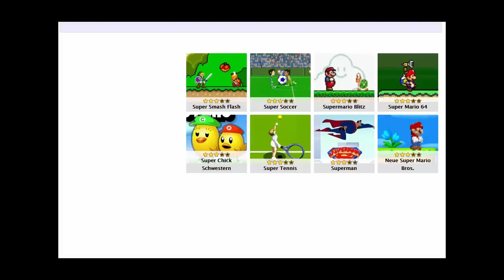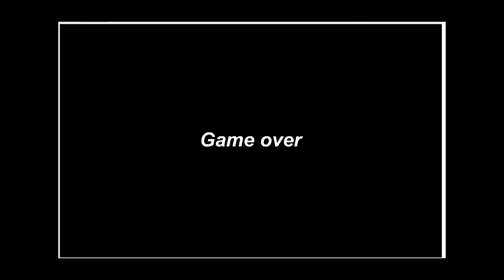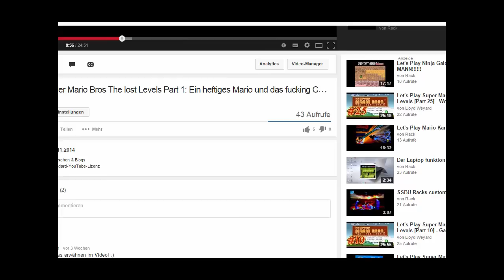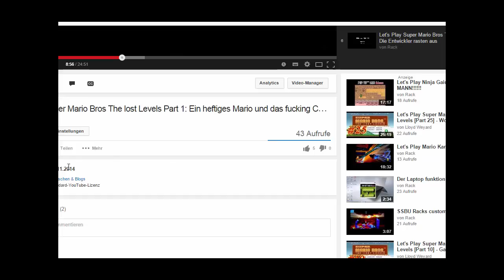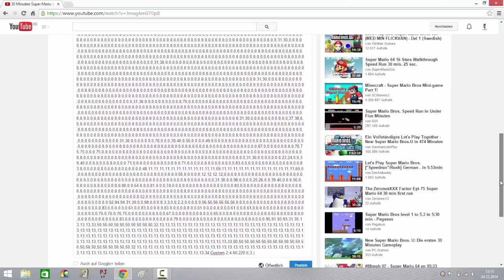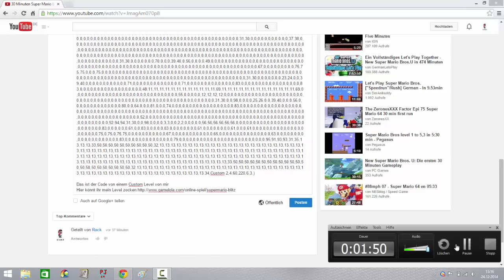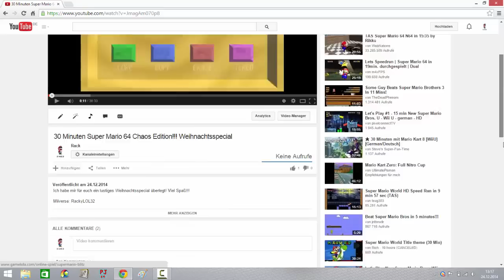Custom Level erstellen und meine Custom Level Zocken Tutorial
Wenn ihr mir Codes von euren Custom Levels in die Kommentare schreibt werde ich eure Custom Level LPen ;). Mein Codde zu meinem Custom Level findet ihr in den Kommentaren von diesem Video und im Weihnachtsspecial Video. Viel Spaß